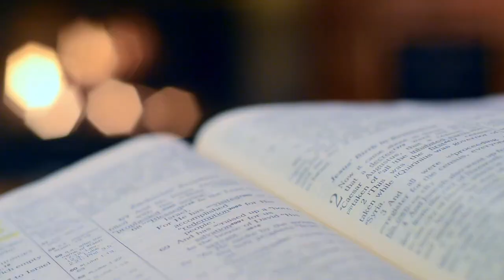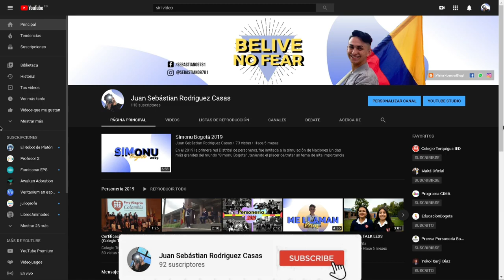¿Como conseguir el mejor puntaje en el examen del Icfes Saber 11º? - Material de estudio ICFES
Las soluciones magicas no existen
¿Como sacar el mejor ICFES? : Estudiar , vencerse asi mismo y dejar el auto engaño , no hay posiones , remedios o libros el unico ¿como? ,  es hacer las cosas

Para cualquier problema hay una solucion , persistencia y disiplina , quien tenga eso es capa de reiventarse , el peor enemigo de nuestro progreso somos nosotros mismos , quien puede vencerce a si mismo , es un ganador.